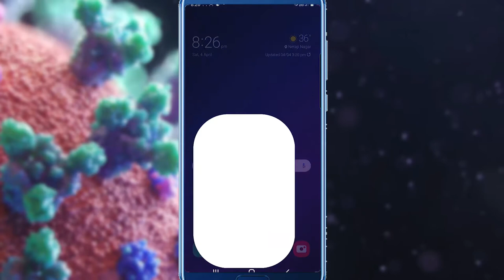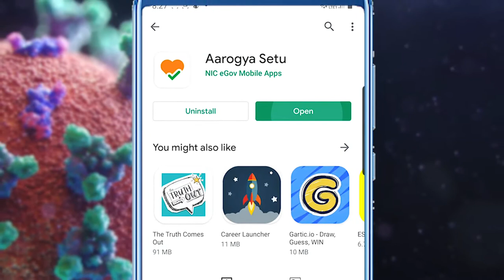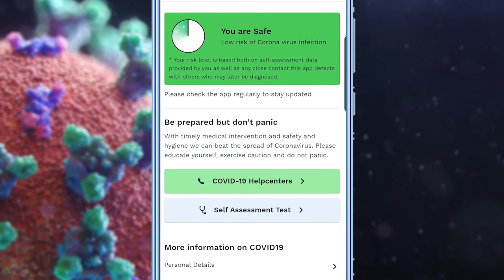Track Cor0na with Aarogya Setu App (Everything you need to know)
Everything you need to know about Aarogya Setu App. This app can track Covid-19.  Government of India has launched COVID-19 tracking app called ‘Arogya Setu’, for both Android and iOS users. The aim of the app is to augment efforts for proactively informing the citizens about the risks, best practices and relevant advisories pertaining to the containment of COVID-19. The app can be downloaded from:

Please make the best possible use of ‘Arogya Setu’ app and contribute towards controlling the disease. Let's do this.

etc.